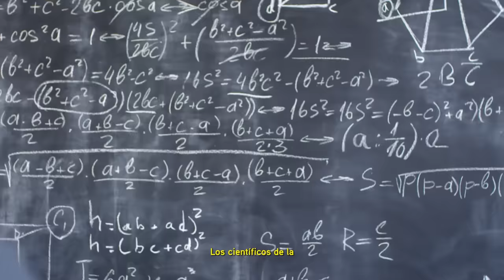EL PARTIDO DEL AÑO. 👊🏼😱 ¡Se LÍA EN GIRONA vs ARI GELI y EDU GIL! - BALLERS #10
Cuarta parada de Ballers, nos vamos a Girona! Agradecer a la gente de Playa de Aro por la gran acogida!

Sigue a BALLERS en todas las redes: @ballers_es y en la WEB oficial

0:00 INTRO
0:29 PRESENTACIÓN NUEVO JUGADOR
1:56 MVP FOOTLOCKER DE MÁLAGA
2:39 CASTIGO Y LLEGADA AL CAMPO
2:54 MINI ENTREVISTAS
5:20 PRESENTACIÓN BALLERS ACADEMY
6:26 PRESENTACIÓN DE JUGADORES
9:22 GAME 1
16:47 GAME 2
29:40 GAME 3
35:25 PREGUNTA GRANINI